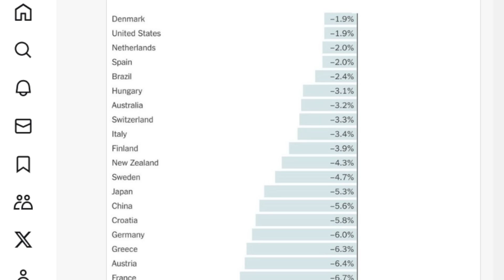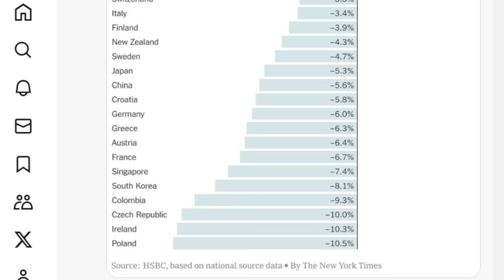Presentador y audiencia EN SHOCK 😱 Bill Gates revela el nuevo proyecto IZQUIERDISTA en los EEUU